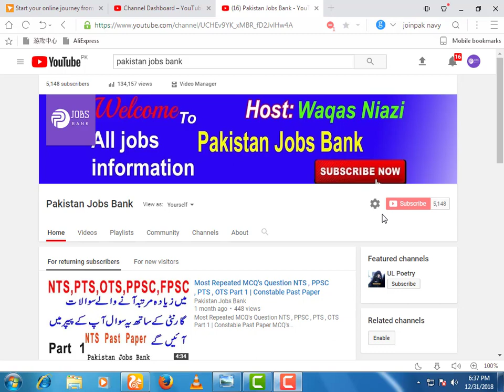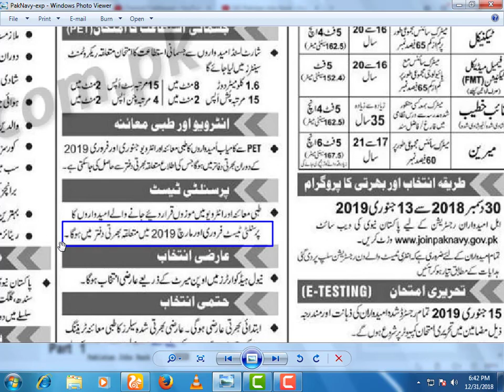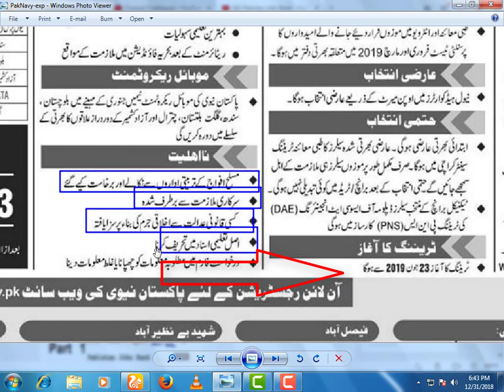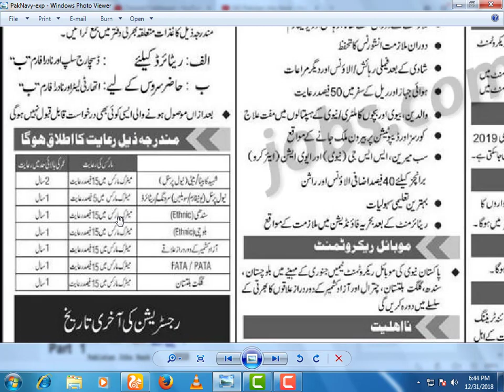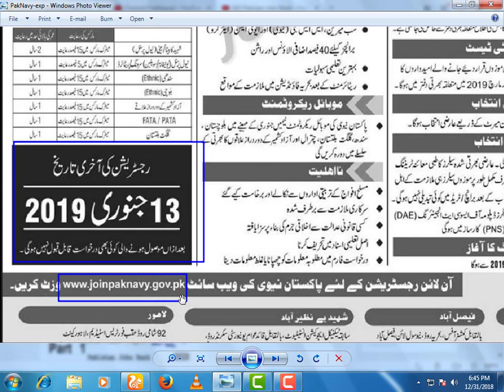Pakistan Navy Jobs Batch 2019 | Join Pakistan Navy as Salor Batch A-2019